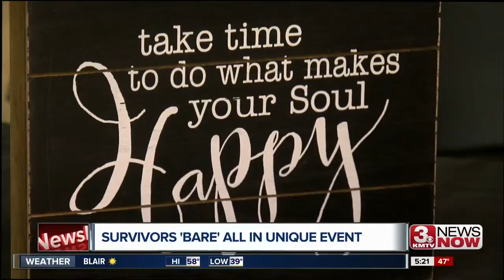Breast Cancer Survivor Event